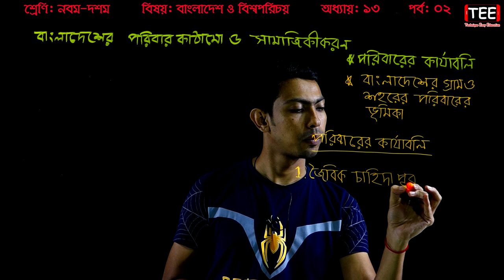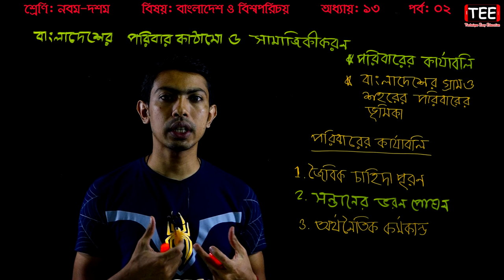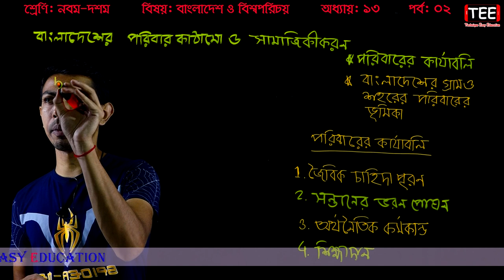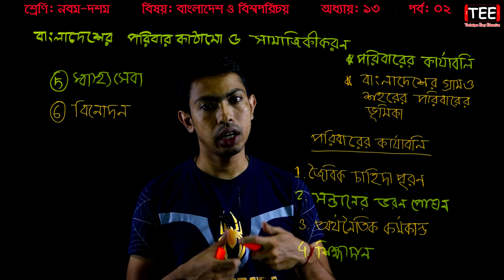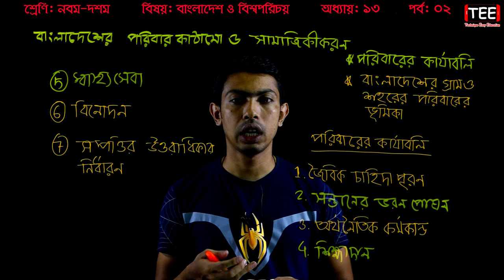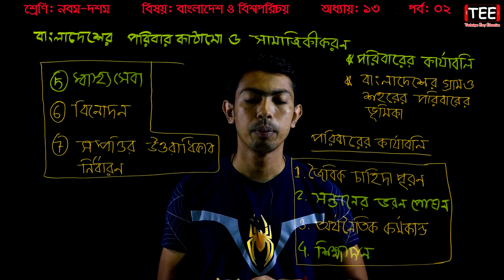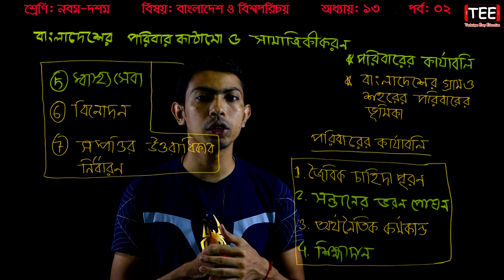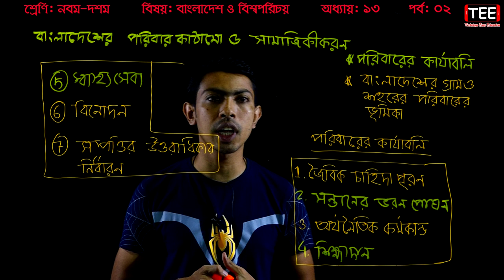21. Nine Ten Bangladesh And Global Studies Chapter 13 (Part-2) ll SSC Bangladesh And Global Studies